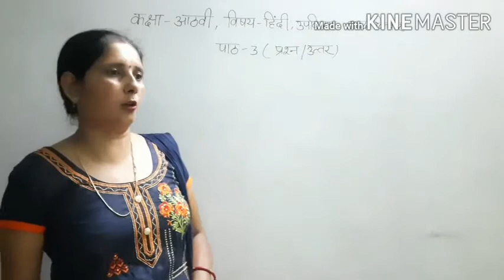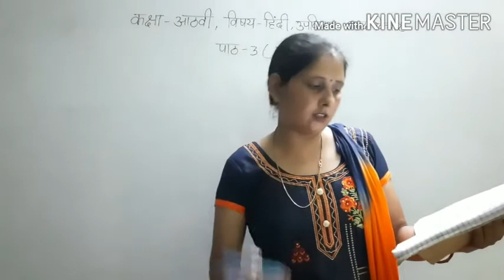Class VIII Hindi Date 21.07.20 Topic Ch-3